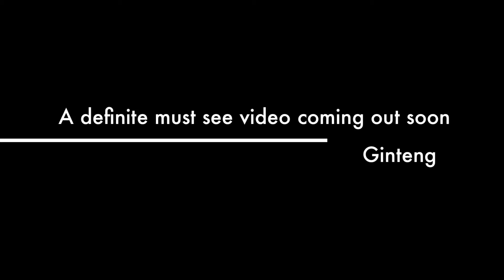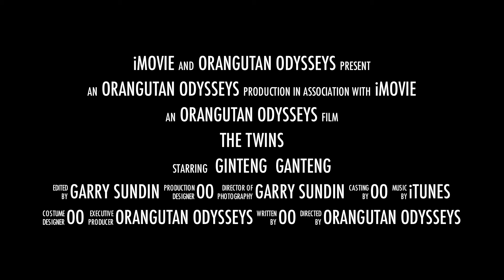The Twins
Trailer of upcoming video about Orangutan Odysseys visit to see the twins late last year.